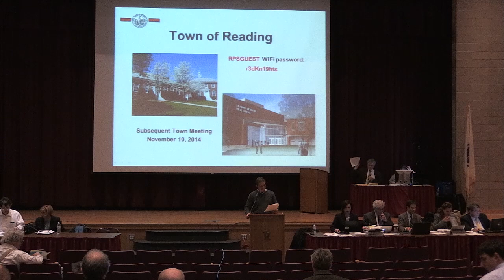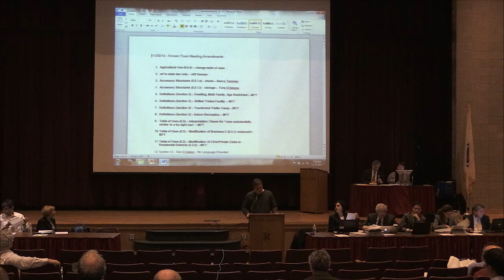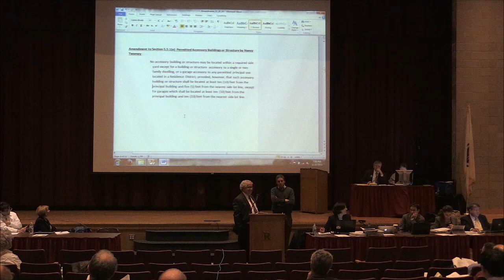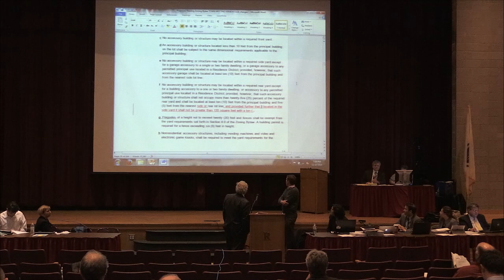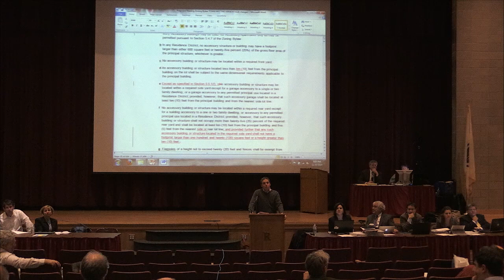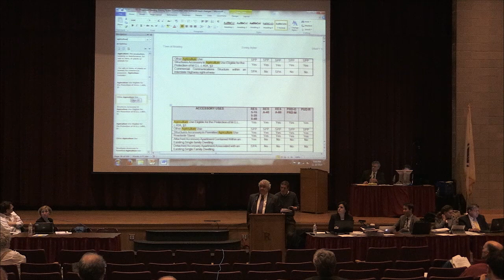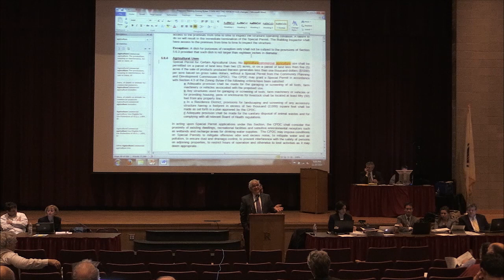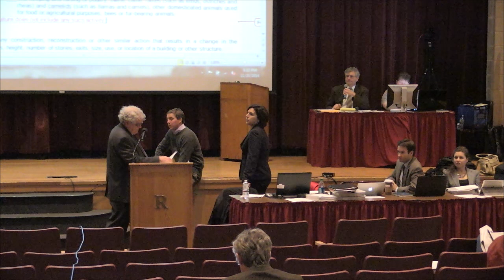Town Meeting 11.20.2014